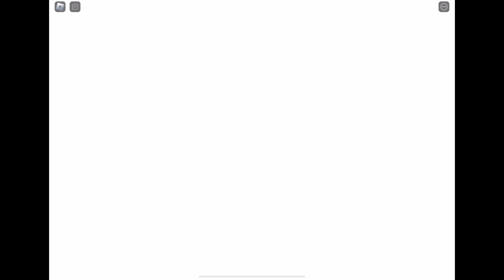Pizza Tower John Gutter P Rank (Pizza Structure beta P Ranks)